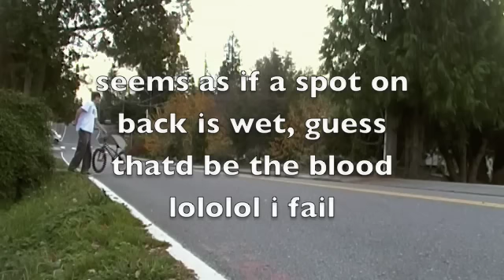trying to 180 to fakie manual thingy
i fail
28lbs even
black eye killorado frame 20.5 top tube
sunday forumph bars
odi longneck
stock kink whip stem and headset
alienation pivotal seatpost/kink slim seat
stock front wheel
kmc chain
eastern medusa sprocket
primo powerbite cranks
simple Monarchy forks
odyssey hazard lite back rim laced to an alienation rush v.2 freecoaster hub with USA made spokes.
fit FAF 20x2.3 front
demolition monaco 20x2.20 rear
most important part: Ted! hes a freeking beast